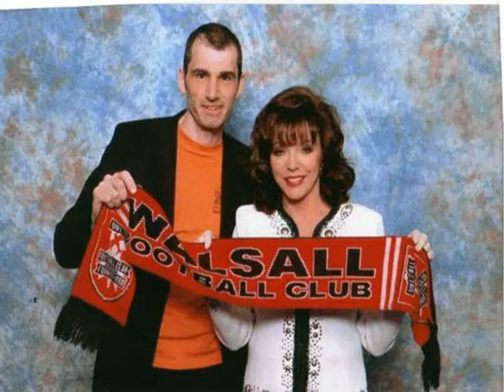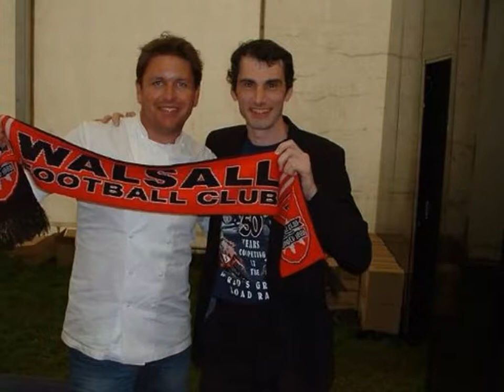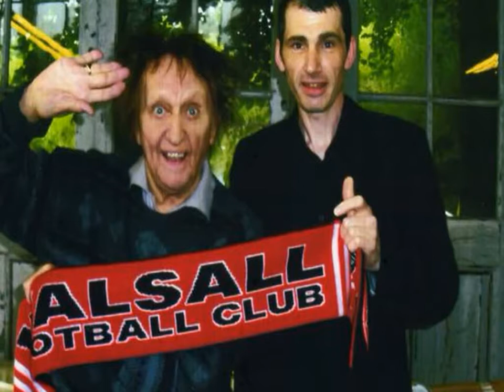Walsall Fc Fan Recruits Hundreds Of Stars From Sport And Showbusiness To Support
Walsall Fc Fan Recruits Hundreds Of Stars From Sport And Showbusiness To Support The Saddlers For A Good Cause

Staff nurse Mark Dabbs has made it his mission to tell the world's most famous people, from David Hasselhoff to Mike Tyson, how great his home town is
From David Hasselhoff to Mike Tyson and Joan Collins to leading politicians, Mark Dabbs is intent on making the world's most famous people fans of Walsall FC.

The devoted Saddlers supporter has been enticing celebrities to pose with his League One team's scarf all over the world since 1999.

Dabbs, 41, aims to promote not just his team but his beloved town and has racked up well over 100 stars from the stage, screen and sporting arena.

A staff nurse, Dabbs has posed with sportscasters Gary Lineker and Adrian Chiles, former Prime Minister Gordon Brown at Downing Street, sat in the DeLorean with Back To The Future's Christopher Lloyd and stood alongside Baywatch and Knight Rider star David Hasselhoff.

Mark has lived in Walsall his whole life but his quest has spanned six continents, leaving only the Antarctic to land a celebrity picture with his red and black scarf.
Over the past 20 years I have travelled all around the world with my scarf, posing for pictures along the way with hundreds of converted celebrities," he said.

"I've always been extremely proud of Walsall and so I wanted to do something to show that and I thought raising money for the St Giles Walsall Hospice was a good way of showing my gratitude.

"It all started in 1999, I visited South Africa where I met with the mayor of Cape Town.
We exchanged gifts, I gave her Walsall FC memorabilia, including a mug and her very own scarf, and she then introduced me to Nelson Mandela who was president at the time.

"I was completely taken aback, he kindly posed for a photo and that gave me the idea to not only travel around our country seeking out celebs but to travel all around the world.
Since then I have met some really great celebs who I have managed to convince how great Walsall is.

"Some meet ups have been fairly close to home, Mike Tyson held the scarf at a dinner in Wolverhampton and I caught Jayne MacDonald at a stage door in Birmingham."

"Others haven't been so easy, I had to sit through two recordings of Jeremy Kyle before I could go back stage to meet him."

Mark combines nursing and celebrity-hunting with his self-styled role as Walsall's "running ambassador".
He was spurred into promoting health in the Black Country town with a population of 67,595, after reading a newspaper opinion piece saying the town was "full of unfit, flabby people".

He has now ran marathons in six of the seven continents to raise money for charity.

He added: "I have combined 70 of the best pictures together into a book, 'Travels with my scarf', and all of the proceeds will go to St Giles Walsall Hospice Appeal.

"I've been trying to get the scarf on every man who has walked on the moon, I have six astronauts so far and I am still trying to track down John Young and Harrison Schmitt."